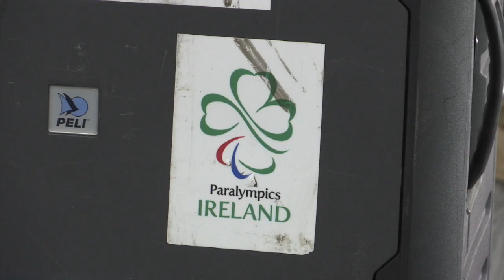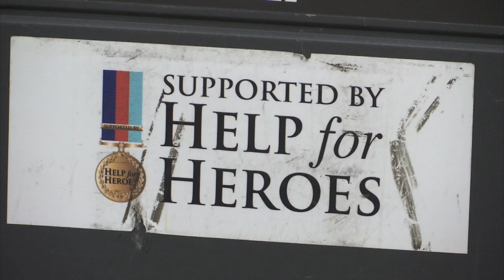Paralympic Shooter in training in Gibraltar ahead of Tokyo Games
World Championships bronze medalist and member of the Ireland Paralympic shooting team, Philip Eaglesham, has been on the rock prior to travelling to Tokyo for the Paralympic Games,

Eaglesham made full use of facilities at the Target Shooting Association complex and is set to return with around 20 other Paralympians in order to continue training ahead of the games.

John Shephard of the GBC Sports team first asked him what brought him to Gibraltar.